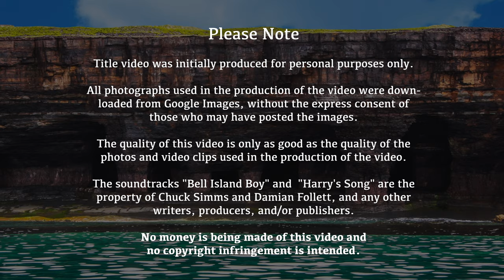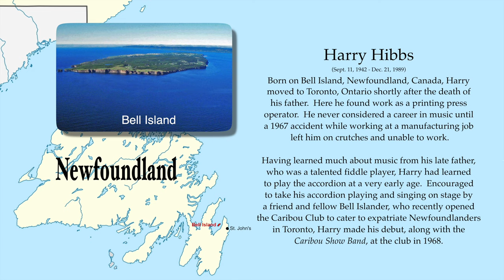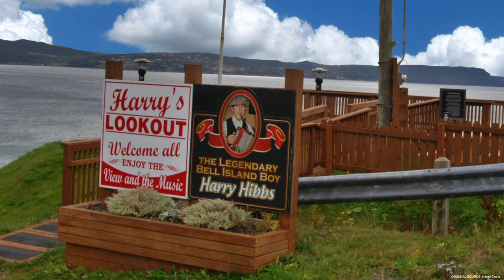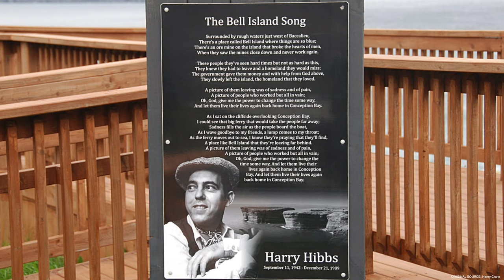REMEMBERING HARRY HIBBS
Harry Hibbs was an icon of Canadian music who outsold nearly every other Canadian artist by  2 to 1 at the height of his popularity.  At an awards ceremony in Prince Edward Island in 2002, Bob Hallett of the band Great Big Sea described Harry best:- "In the late 60s and 70s the best selling musician in Canada wasn't a long-haired rock and roller or coffee house folkie, instead it was a small, quiet man whose trade mark was a salt and pepper cap, a wink and a shy smile."  If there's anyone who deserves a star on Canada's Walk of Fame it is Harry Hibbs.  Enjoy this retrospective compilation of the life and times of Harry Hibbs.